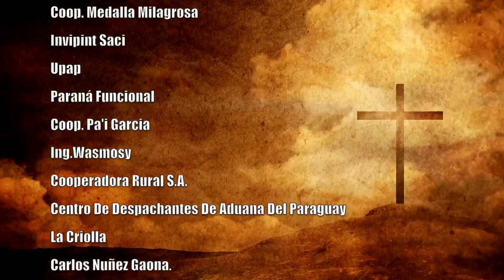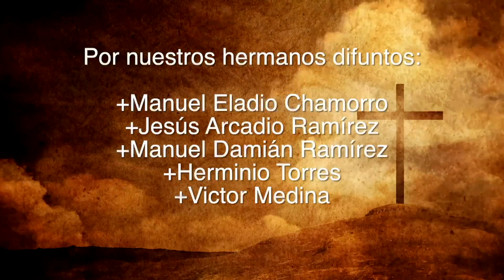Misa 24 de Agosto 2023